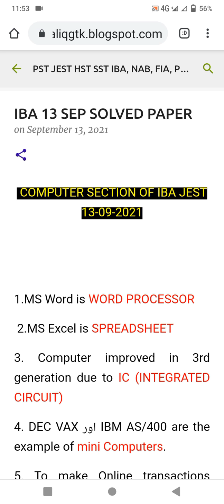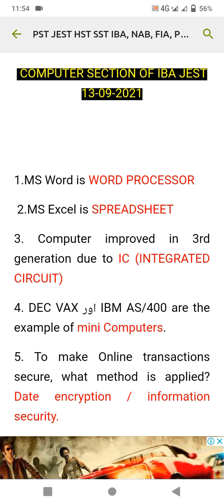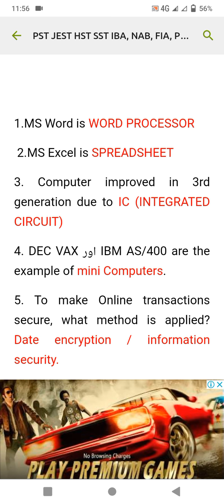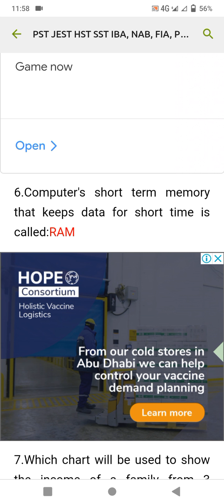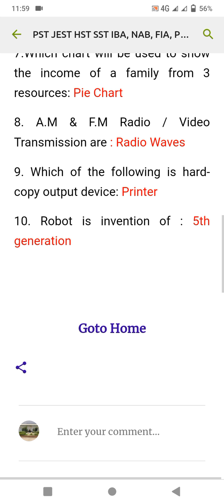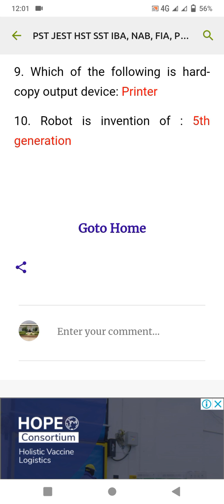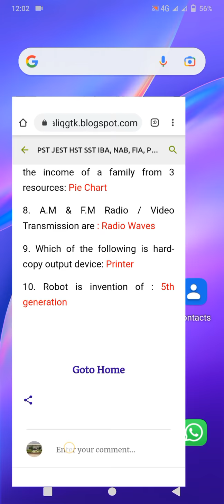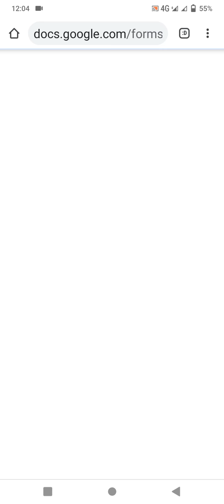IBA JEST Computer Solved 13/09/2021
we are helping you by updating MCQs and test related material on above mentioned blog: kindly visit it.